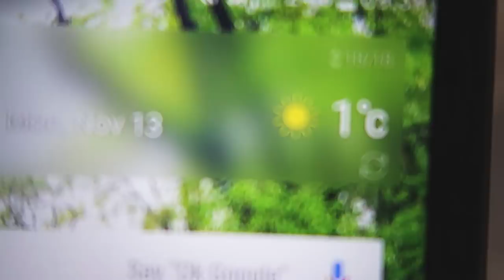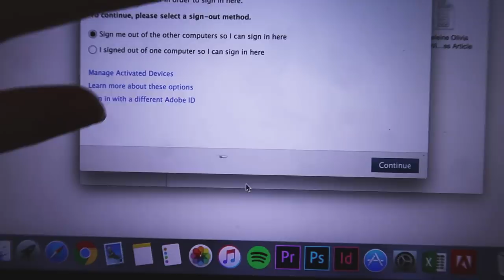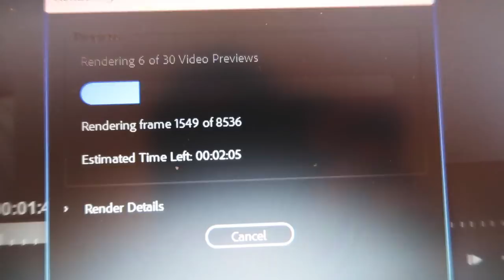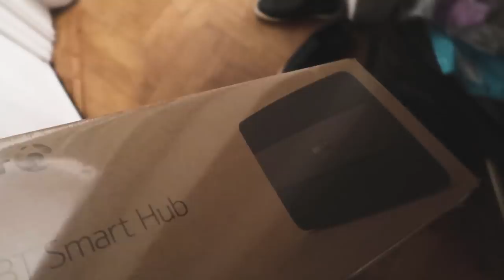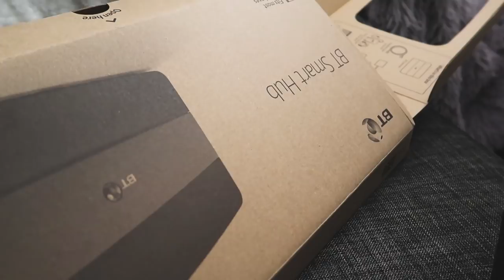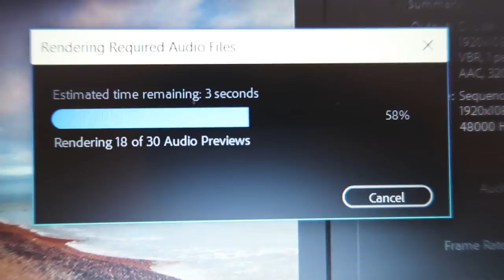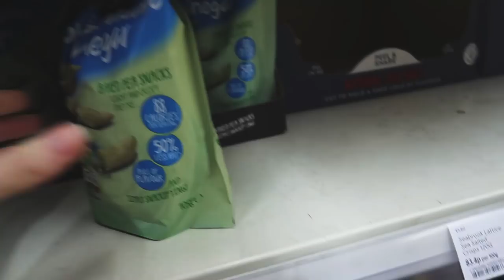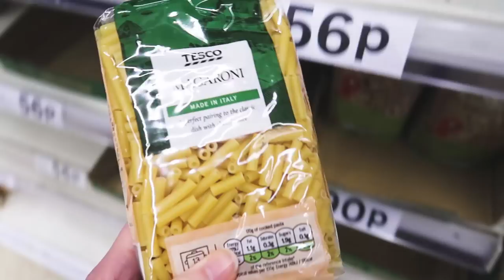SPIDER PRANK ON MY GIRLFRIEND!